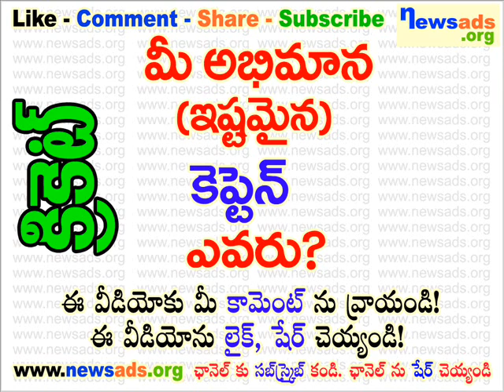మీ అభిమాన (ఇష్టమైన) కెప్టెన్ ఎవరు?